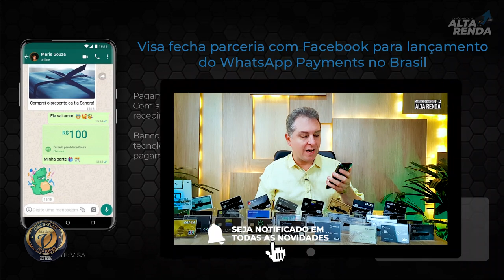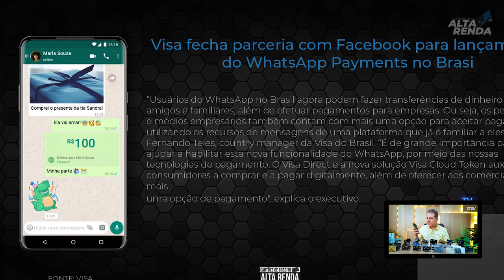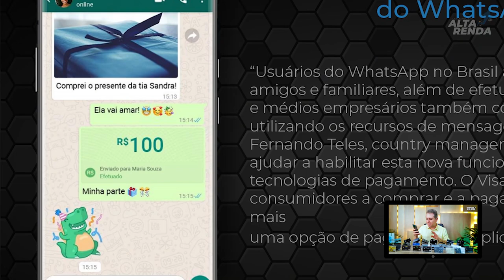💳Pagamentos via "WhastApp" Facebook,Banco do Brasil,Sicredi são os primeiros do MUNDO no seguimento.